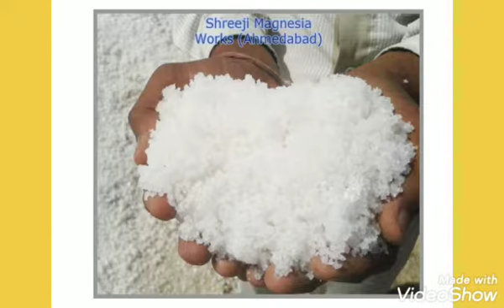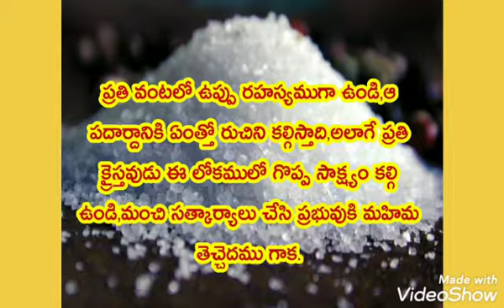Uppu Rahasyam, ఉప్పు యొక్క రహస్యం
//Heavenly knowledge//HolyTemple//Thejomaya Pastor//